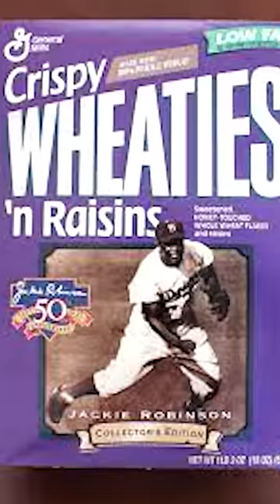When MLB Fought Deion Sanders Over His Uniform